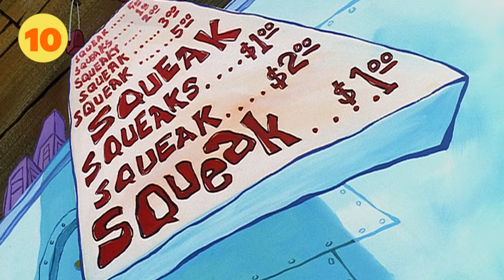SpongeBob's ADVANCED DARKNESS Marathon! 🌗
This is not your average, everyday darkness. This is... ADVANCED darkness. Check out 14 moments when SpongeBob SquarePants got kinda dark!